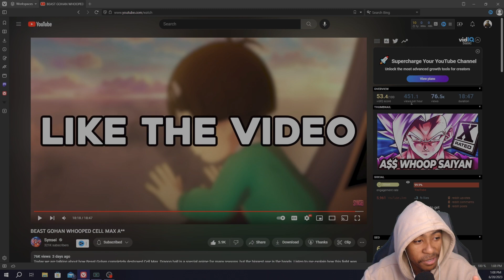Bulma Got A BBL!! (BEAST GOHAN WHOOPED CELL MAX A**) | Reaction